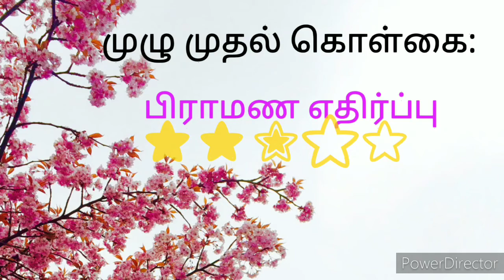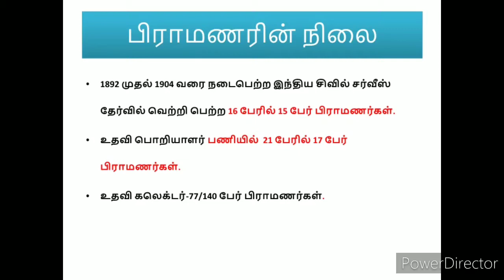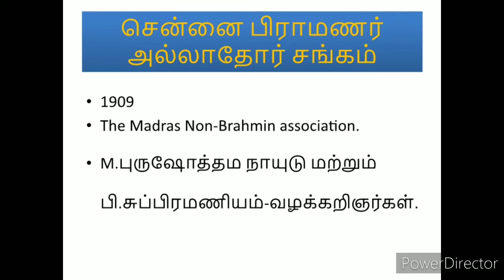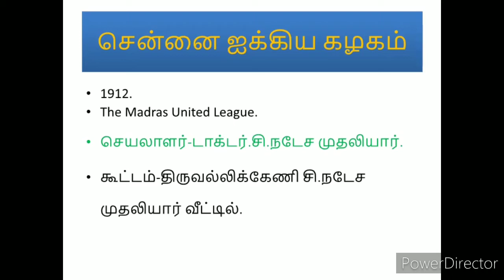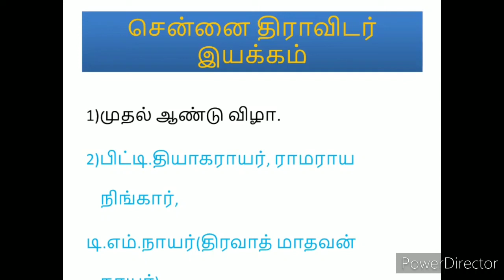திராவிட இயக்க வரலாறு l History of Dravidian movements in Tamil lNon brahmin associationl Tnpsc unit8